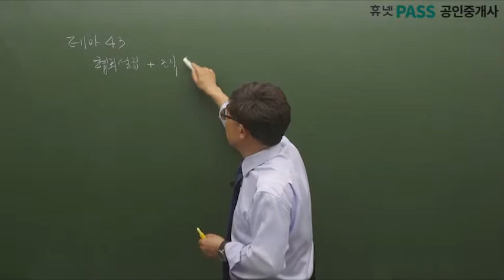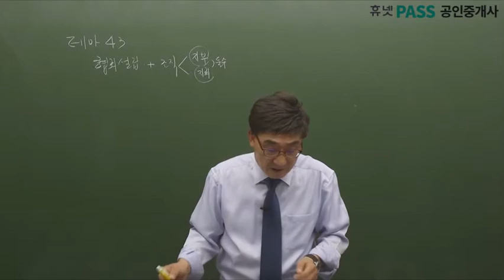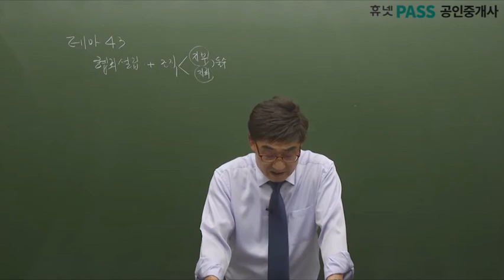[휴넷] 공인중개사 중개사법(한병용교수)_무료인강 기본_43강